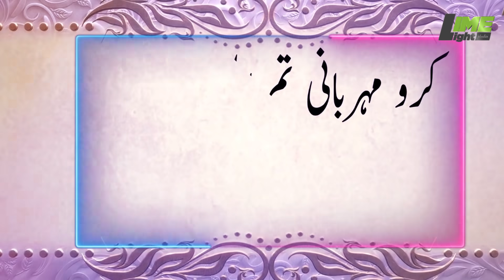Kaaba Kay Muhafiz Ki Naiki | Kaaba Guard Helps Pilgrim | Limelight Studio